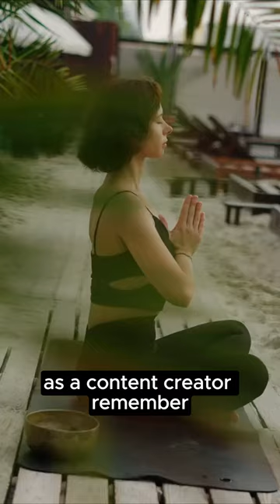Giving Up Before You Do Here Are 8 Tips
Feeling overwhelmed as a content creator? Here are 8 tips to manage your mental health:

1. Schedule & Boundaries: Avoid burnout by setting specific work times and letting people know when you're offline. Take breaks!

2. Prioritize Self-Care: Make time for activities you enjoy, healthy sleep, and a balanced diet to keep your well-being in check.

3. Manage Online Negativity: Don't let negativity get you down. Limit social media and focus on supportive communities. Not everyone will love your content, that's okay!

4. Stay Authentic: Create what you're passionate about, avoid comparing yourself to others, and embrace your unique creative style.

5. Build a Support Network: Connect with other creators who understand your struggles. Friends, family, or a therapist can also be a great source of support.

6. Disconnect to Recharge: Schedule breaks from creating and social media. Recharge with activities that bring you joy and relaxation.

7. Celebrate Wins:  Acknowledge your achievements, big or small! Celebrate your progress to stay motivated and positive.

8. Seek Professional Help: Don't hesitate to talk to a therapist if needed. They can provide guidance and support for your mental health challenges.

Remember: Taking care of your mental health is key to success as a content creator. By following these tips, you can keep creating, connecting, and thriving!

Believe it and the creator of this video is not a license therapist and is not giving professional health. If wanting professional advice alway seek a license therapist. Believe It and the creator of this video is not responsible for any decision you as the view make and not responsible any action being taken.